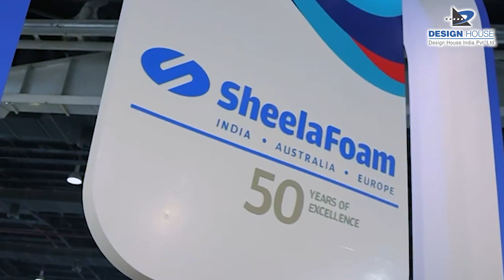An Amazing feedback by Mr. Arup Chaudhary for Design House India | HGH Expo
In collaboration with Sheelafoam Limited, Design House India Pvt. Ltd. designed and fabricated the standout stalls, Inspired by the company's commitment to innovation, the carefully crafted environment showcased product displays, interactive zones, and engaging visuals. Mr. Arup Chaudhary expressed utmost satisfaction, praising the design's precision and quality fabrication, underscoring our dedication to exceeding client expectations and creating impactful brand experiences.

Take a look at our portfolio on our website 𝐡𝐭𝐭𝐩𝐬://𝐝𝐞𝐬𝐢𝐠𝐧𝐡𝐨𝐮𝐬𝐞.𝐜𝐨.𝐢𝐧/